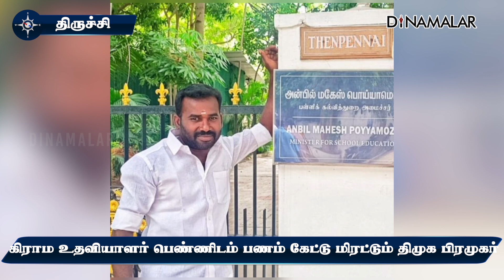கிராம உதவியாளர் பெண்ணிடம் பணம் கேட்டு மிரட்டும் திமுக பிரமுகர்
கிராம உதவியாளர் பெண்ணிடம்
பணம் கேட்டு மிரட்டும் திமுக பிரமுகர்திருச்சி